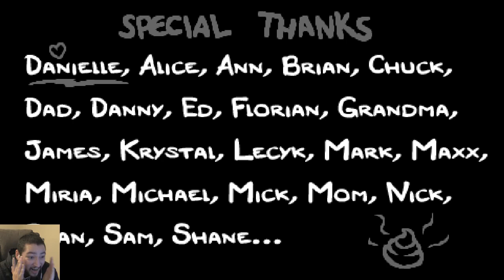PAY TO WIN - Binding of Isaac REBIRTH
Leave a LIKE for poo poo fighting.

Back with the new Binding of Isaac Rebirth! Chock-full of new stuff, this game is much more beefy than ever before! It also has more poop. Like... alot of poop. I have never see so much poo in my life.